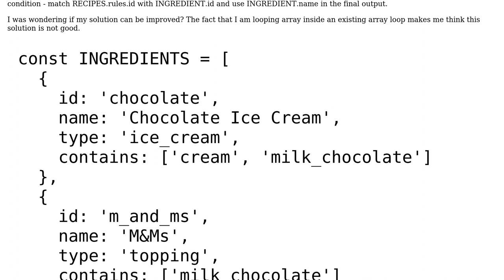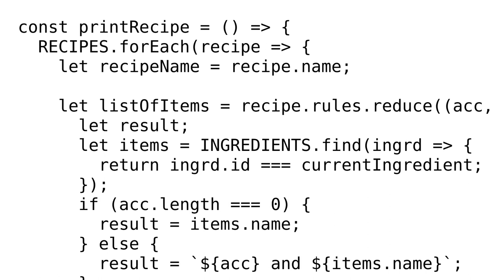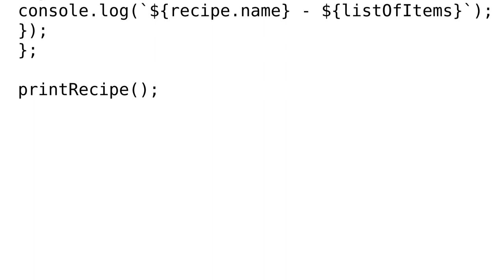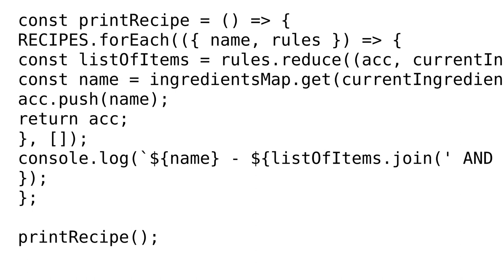Code Review: Logging the name of recipes using ingredients (2 Solutions!!)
Code Review: Logging the name of recipes using ingredients

With thanks & praise to God, and with thanks to the many people who have made this project possible! | Content (except music & images) licensed under CC BY-SA | Music | Images & others | With thanks to user trincot user Return0 user Jamal user CertainPerformance and the Stack Exchange Network Trademarks are property of their respective owners. You are responsible for your own actions.